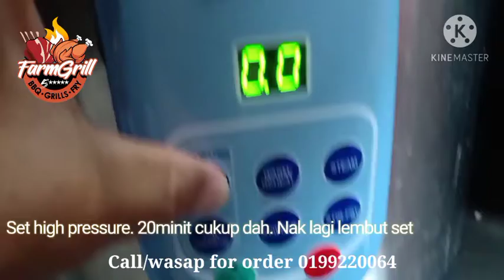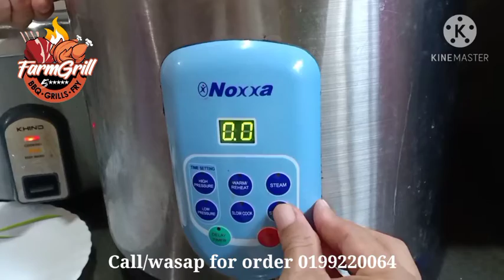Masak Kambing Perap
Cara2 masak kambing perap farmgrill guna pressure cooker...